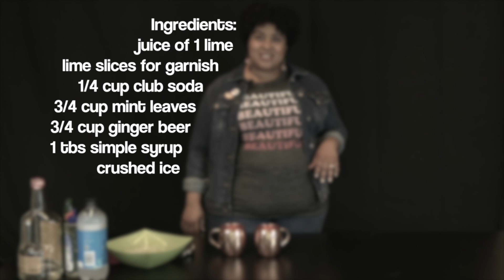Summer Sips Series: Moscow Mule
Get your copper cups ready! Learn to make a Moscow Mule, the ultimate summer cocktail.

Moscow Mule Mocktail (serves two):
Ingredients
1 lime + 1 lime for garnish
1 TBS simple syrup
1/4 cup club soda
3-4 mint leaves
3/4 cup Ginger Beer
crushed ice
Instructions
In the bottom of cup, pour juice from lime, simple syrup and club soda.
Fill the cup about half way with ice.
The pour about 3/4 a cup of ginger beer over the ice.
Garnish with mint leaves and a lime wedge if desired, and serve.

Moscow Mule Cocktail (serves two):

1 lime + 1 lime for garnish
4 oz of vodka
3-4 mint leaves
3/4 cup Ginger Beer
crushed ice
Instructions
In the bottom of cup, pour juice from lime and vodka